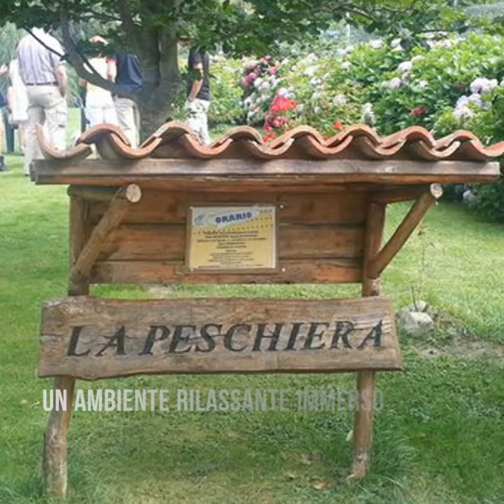La Peschiera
La Peschiera si trova ad Albareto(PR), è un ristorante a conduzione famigliare che si occupa di allevamento di Trote, Salmerini e Storioni.

La loro forza è racchiusa nell'amore per la natura e la totale devozione all'attività per farla crescere nel migliori dei modi.

La missione è fornire un prodotto di qualità eccellente grazie alla principale risorsa naturale: l’acqua del torrente Lecora.

L'obiettivo è quello di far crescere il prodotto nelle condizioni migliori possibili puntando a costruire una nicchia di mercato in grado di concentrare piena soddisfazione culinaria e convenienza economica per il consumatore finale.

Inoltre viene messo a disposizione dei clienti una completa assistenza per quello che riguarda la pesca sportiva nel lago artificiale e consigli sulla preparazione della trota.

Durante la stagione estiva vi è la possibilità di consumare i piatti sotto l’ombra di un tiglio secolare attorno ad alcune ciocche di faggio che rendono tutto più suggestivo.

Per completare la giornata potrete trascorrere un pomeriggio (o una serata) sdraiati sui prati beneficiando del clima fresco intorno al lago. La natura circostante la Peschiera permette rilassanti passeggiate all'ombra dei faggi ammirando la bellezza della valle.

Insomma, l'offerta vi permetterà di trascorrere una giornata immersi nella natura e lontani dalla frenetica vita di tutti i giorni.

La cucina offre la trota nei modi più fantasiosi; da un caratteristico antipasto, passando per i particolarissimi tortelli di trota fino ad arrivare anche alla trota abbinata al locale fungo porcino IGP. Offrono anche piatti della locale tradizione, come i tortelli d'erbetta, gli gnocchi di patate, le torte salate e tanto alto, il tutto rigorosamente di nostra produzione come anche il nostro appetitoso pane.

E' graditissima la prenotazione per poter piacere soddisfare le vostre richieste per qualsiasi tipo di evento.

All'interno dell'azienda agricola potrete acquistare le trote Fario, Iridea e Salmerino di loro produzione, direttamente dall'allevamento.